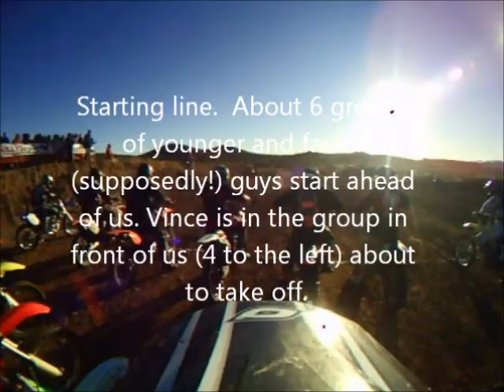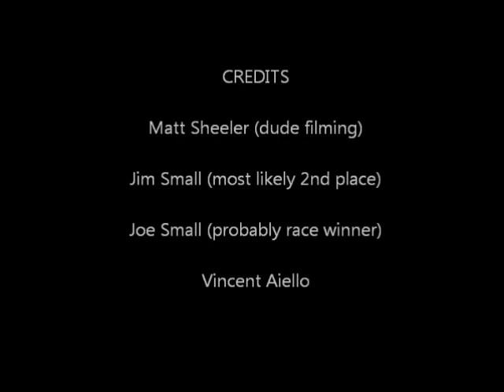Searchlight GP 2010